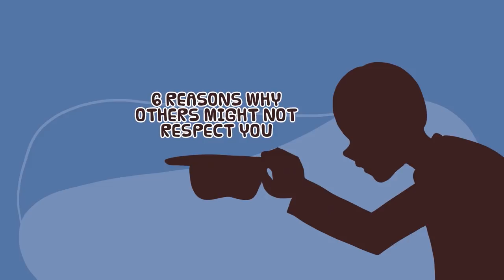6 Reasons Why People Don't Respect You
Do you often question whether someone genuinely respects you? No matter how hard you try, not everyone can respect you and that’s okay. But if you see yourself making enemies out of people that you just met, perhaps there’s a blind spot that you can change for the better. To help you with that, here are a few common reasons why others might not respect you.

Writer: Joshua Munoz
Script Editor: Caitlin McColl & Dawn Tan
Script Manager: Kelly Soong
Animator: Nijix
YouTube Manager: Cindy Cheong

REFERENCES:
Rajchert, Joanna et al. (2019) Frontiers in Psychology: Effects of Rejection by a Friend for Someone Else on Emotions and Behavior.
Huizen, J. (July 14, 2020) How to deal with controlling people.
Selva, J. (June 13, 2021) How to Set Healthy Boundaries: 10 Examples + PDF Worksheets Retrieved
Martin, S. (nd) Why You Over-Apologize and How to Stop.
University of Zurich. “Brain activity exposes those who break promises.” ScienceDaily. ScienceDaily, 10 December 2009.